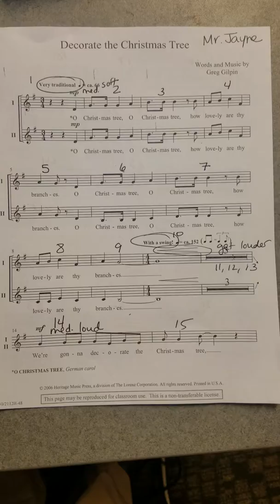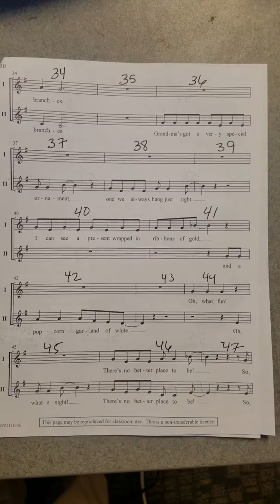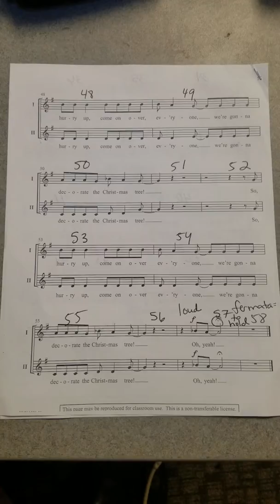Decorate the Christmas Tree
4th Grade Winter 2018